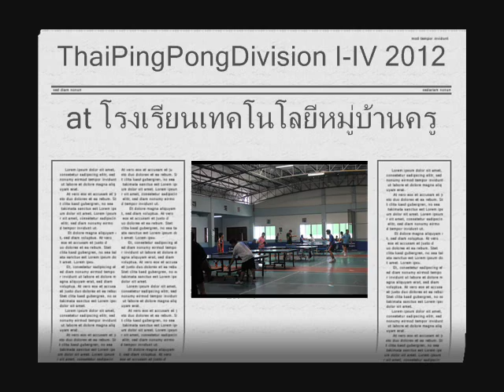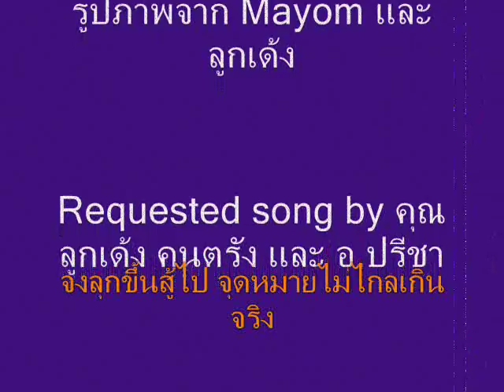Thai Ping Pong Division I-IV 1st on 12/03/18 song 2nd